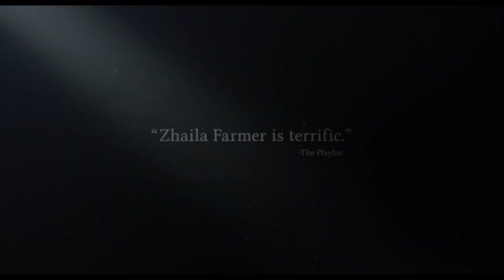TOPSIDE Trailer (2022) | Celine Held | Drama Movie | Trailers For You